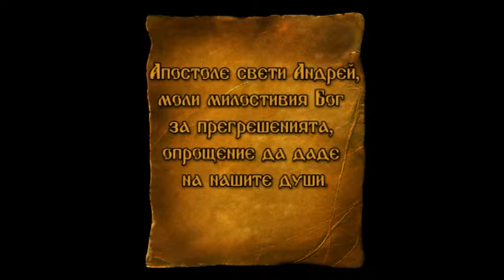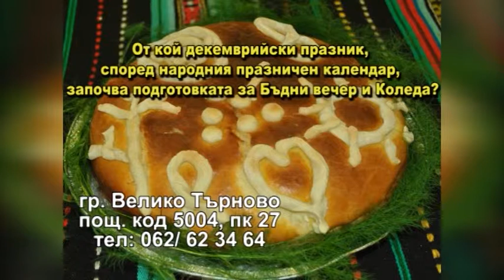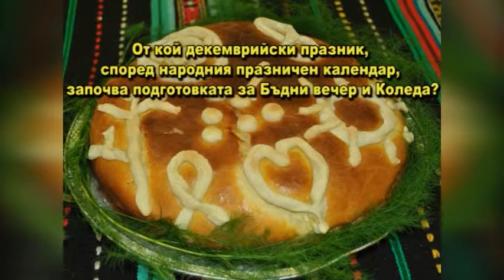DJDZ November2014 708 30nov